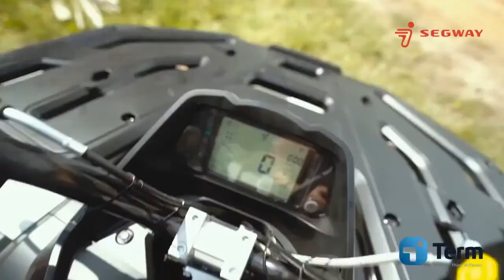Segway SNARLER AT6 - 600 CC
Segway SNARLER AT6 - Experience more!
with unrivalled long range riding comfort and EPS rider safety features, no trip or job is too long on Snarler
جرب المزيد مع Segway SNARLER AT6
توفر راحة ركوب وميزات سلامة لا مثيل لها ، لا توجد رحلة أو مهمة طويلة جدًا على Snarler